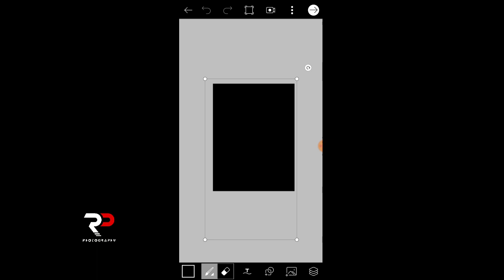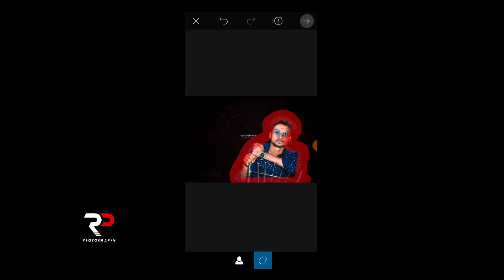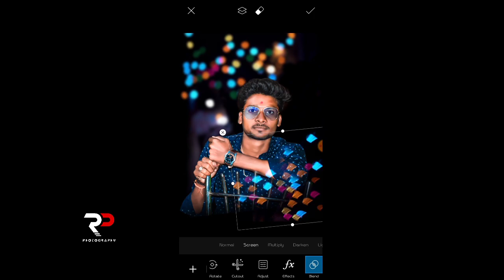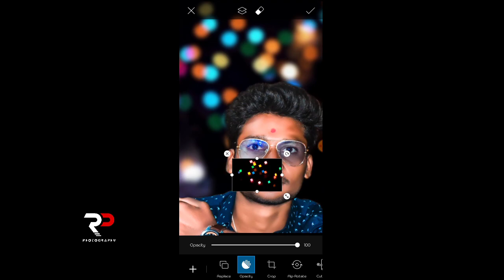l picsart editing bokeh effect 👉 Rp photography 👈